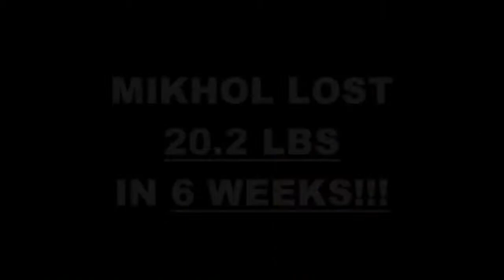Results the Training Gym 6 week challenge - Mikhol M